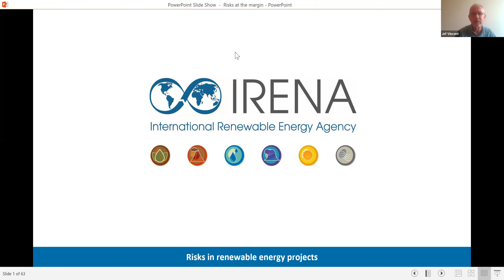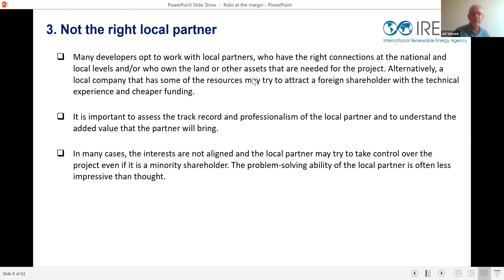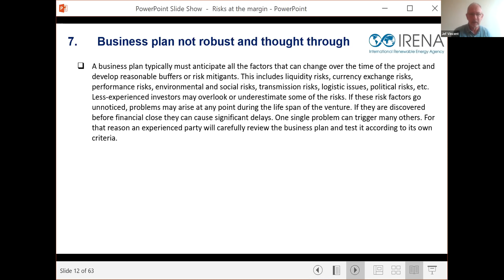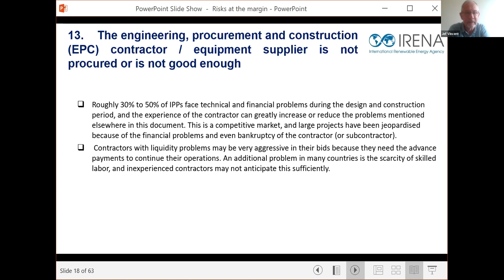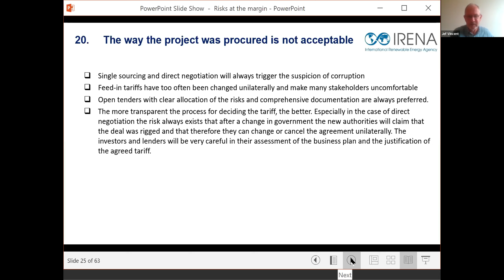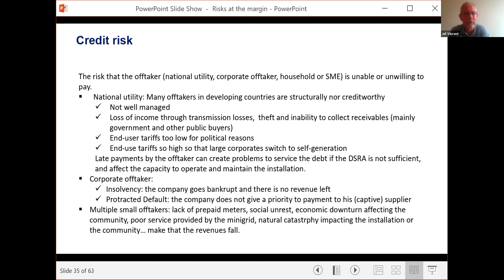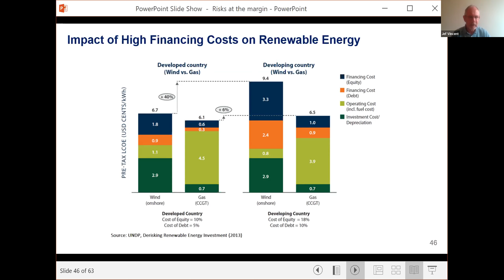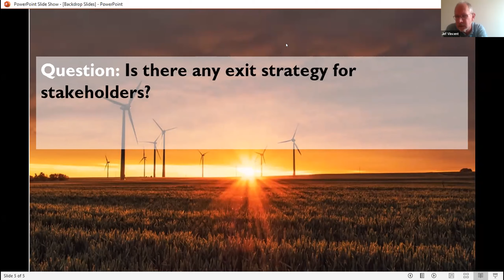Derisking Renewable Energy Investments – Risks at the Margins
On Thursday, June 24 2021, the USAID’s South Asia Regional Energy Hub co-hosted with USEA’s Energy Utility Partnership Program (EUPP) a webinar titled “Risks at the Margin”. It is the first in a series that aims at derisking renewable energy projects providing audiences an overview of the underlying risks that investors and lenders need to review and address for project success. (IRENA’s) Jef Vincent, set the context for this series by presenting on how risks and the perception of the risks affect the “bankability” of projects and provided a brief introduction to risk mitigation instruments, which will be covered in more detail during the other webinars in the series. This webinar rooted in experiences on the ground included opening remarks from USAID.